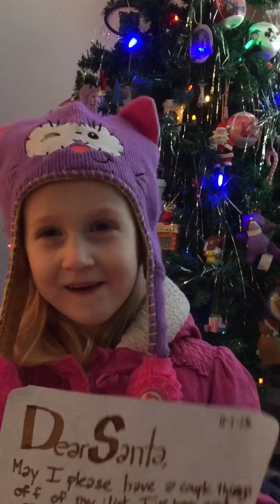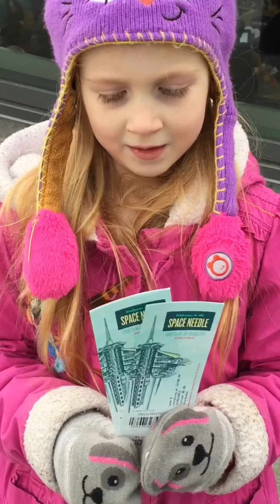Christmas in Seattle 2015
Yes we saw Santa in the Space Needle